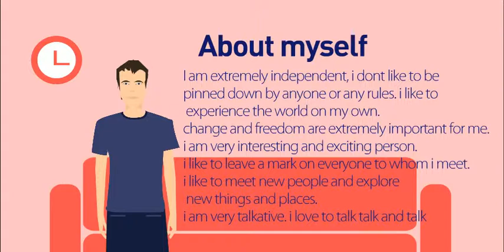Muhammad Shahroze Rashid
Hi, I am Muhammad Shahroze Rashid, residing in this beautiful world. I create websites and mobile apps with great UX and UI design. I am proficient using HTML, CSS, PHP, Flash, ActionScript, Java and C/C++. W3C standards, SEO and capabilities of different web browsers are factors I always keep in mind while designing and developing web content and my referees can speak for my excellent coding standards. I am productive and focussed working independently.

I have abilities of Critical thinking, decision making and problem solving, Planning and organizing. I also have interpersonal skills good oral and written communication skills.